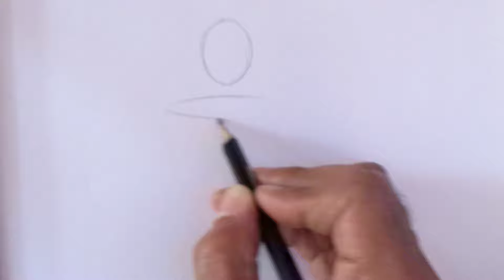How to draw human figure drawing Male Torso easy for Beginners| Pencil drawing tutorial easy Basics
How to draw human figure drawing Male Torso easy for Beginners| Pencil drawing tutorial easy Basics..figure drawing tips lessons...drawing fundamentals...basic figure drawing techniques .basic drawing lessons for beginners..figure drawing proportions
figure drawing basic shapes